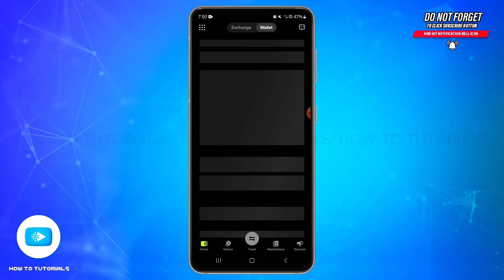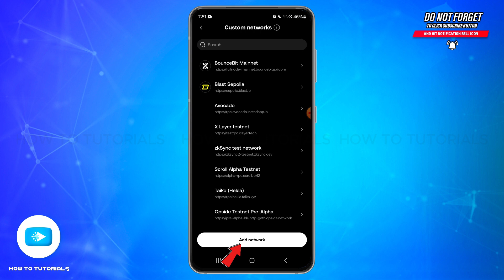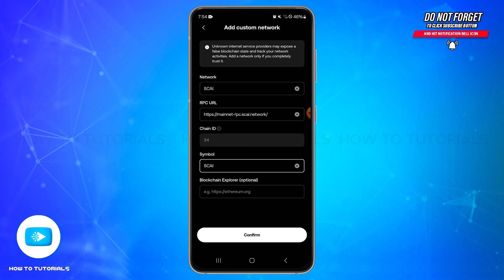How To Add Custom Network To OKX Wallet 2025 | OKX Wallet Setup Guide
"How To Add Custom Network To OKX Wallet 2025 | OKX Wallet Setup Guide" - A Video Guide by How To Tutorials.

In this video, we’ll show you how to add a custom network to your OKX wallet. Follow these simple steps to configure your wallet for a custom blockchain network and expand your trading options.